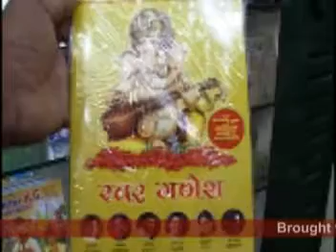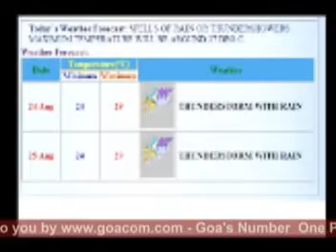goacom.com Goacom News Prudent Media 25 August 2009 seg2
goacom.com Goacom News powered by Prudent Media